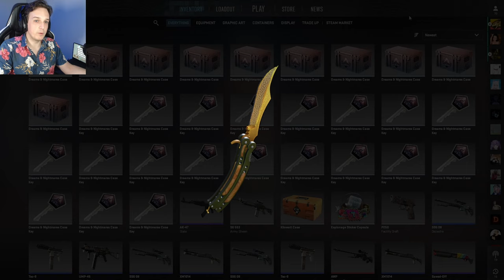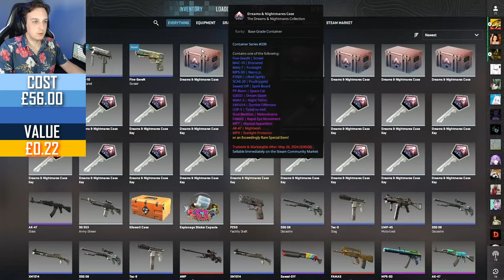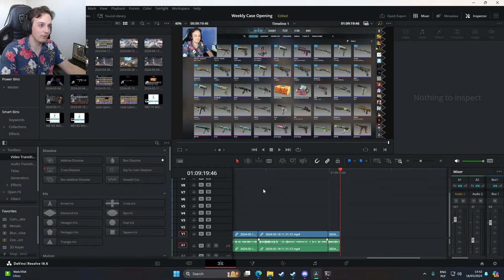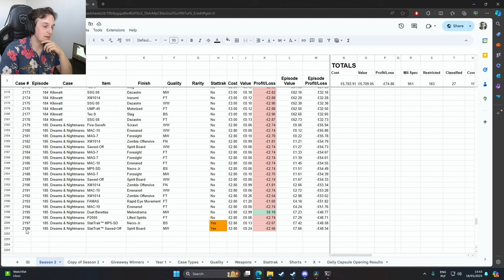Opening CS2 Cases Every Week: Dreams & Nightmares Edition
If you won the giveaway, message on the discord and we can go through the verification process :)

0:00 First Ten Cases
4:08 Giveaway
5:10 Last Ten Cases

Made by Qzak~